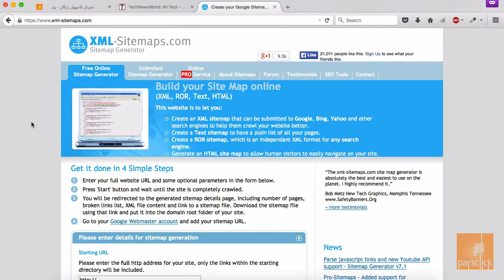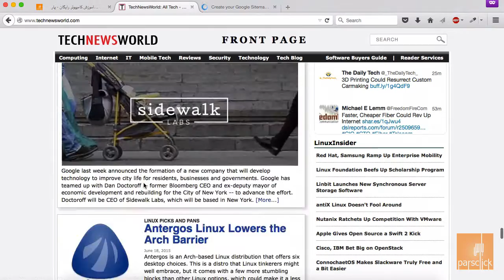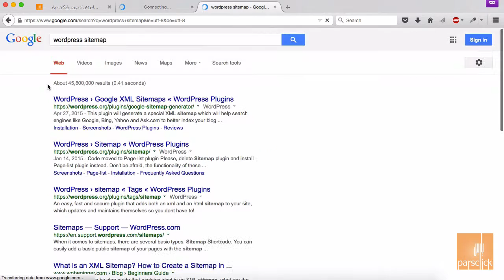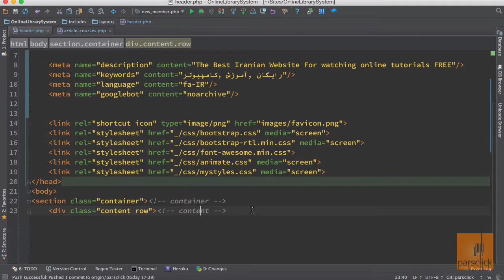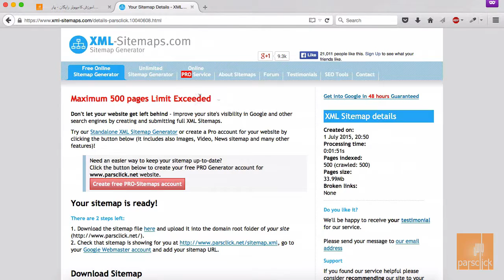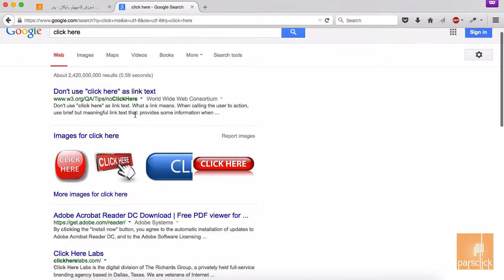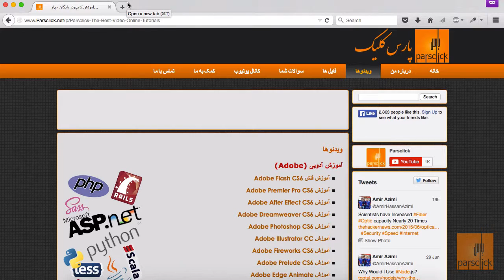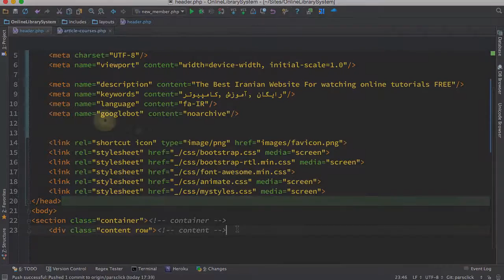بهینه سازی موتور جستجو - قسمت یازدهم